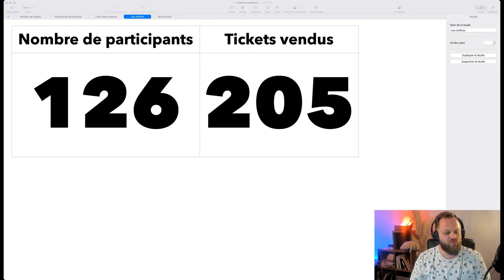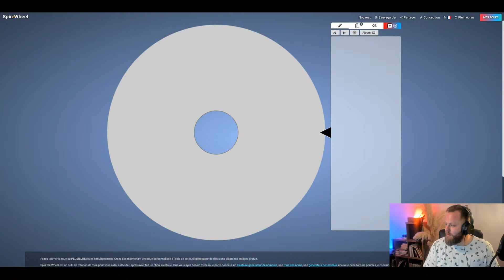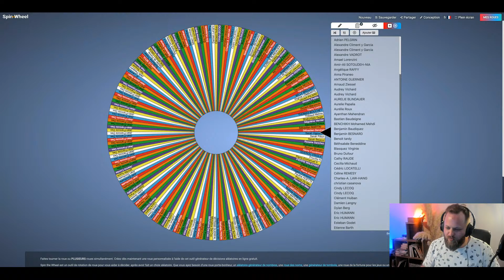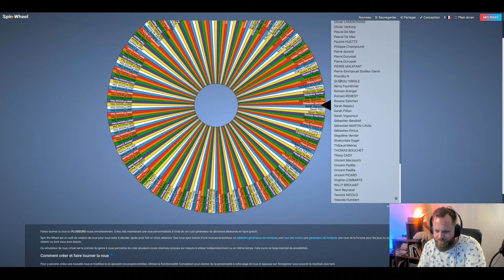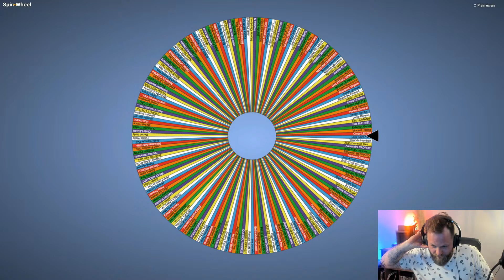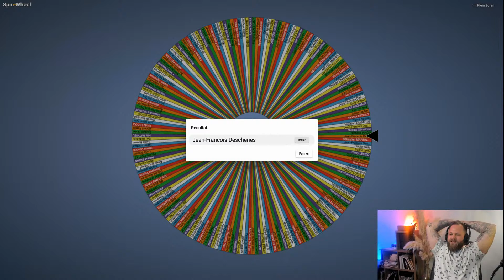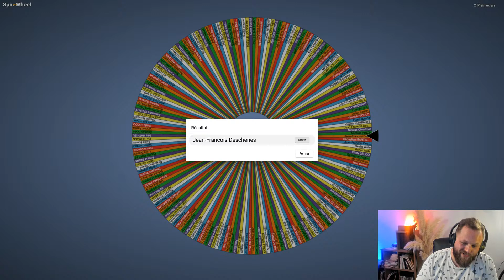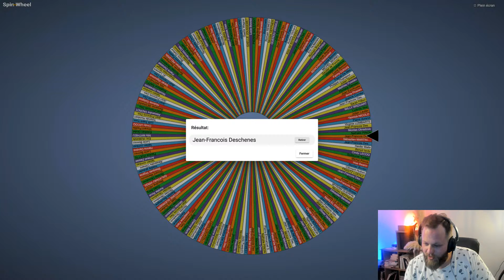Tirage au sort pour le voyage au Vietnam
Je crois les doigts pour vous les p'tits clous ! Que cette loterie apporte beaucoup de bonheur au gagnant.
Si malheureusement vous n'avez pas été tiré au sort, vous pouvez toujours vous inscrire pour participer à ce voyage hors du commun ➜